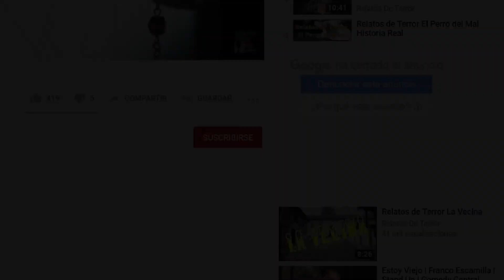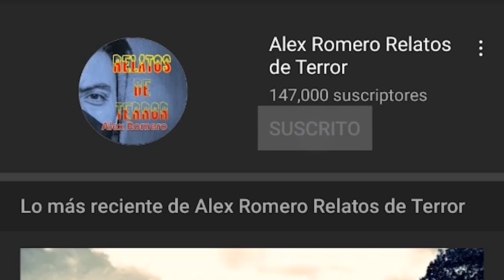Alex Romero. - El Obispo resucitado, historias de terror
Una  historia de vida después de la muerte el caso del  Obispo Pedro Diaz

Un Relato por Alex Romero, espero que te guste Para que mas gente nos encuentre, pongan en el buscador de Youtube Alex Romero Relatos de Terror. Gracias. 🙂
 agréganos  a las redes
regalanos un corazon y un Rt